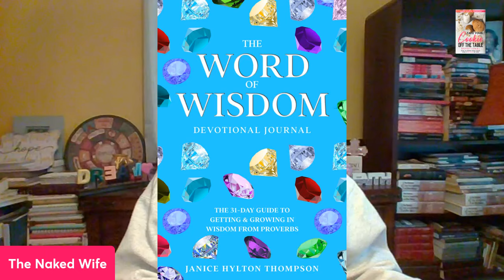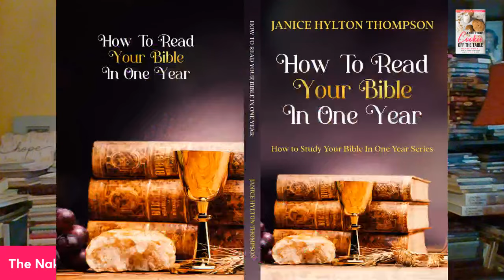Retirement Planning is WHY You Must CHOOSE a Good Husband | Janice Hylton | My Freedom Money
YOUR HUSBAND IS A CHOICE SO PLEASE CHOOSE WISELY!!

1. 23 Types of Guys You Might Meet @

2. The Naked Wife @

3. 10 Years a Girlfriend @

4. Moments of Gratitude @

5. In Christ I Am @

6. How to NOT Give Boyfriends, Husband Benefits @

7. Word of Wisdom Journal @